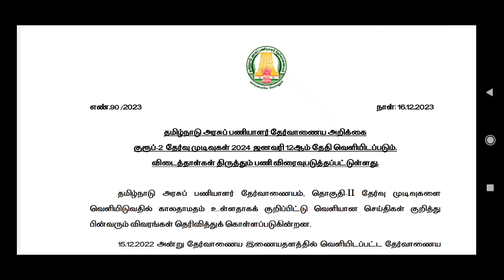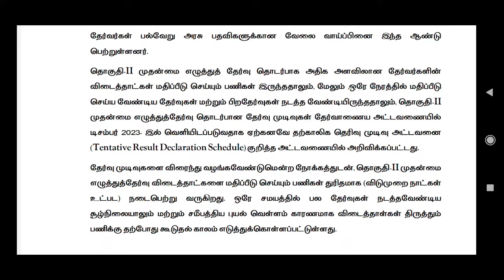மீண்டும் சொதப்பிய TNPSC | Group 2 தாமதத்திற்கு சொல்லும் காரணங்களை பாருங்கள் | இதாவது சொன்னபடி ??